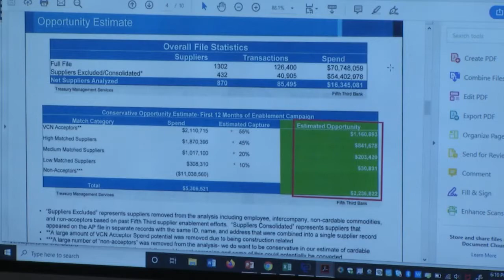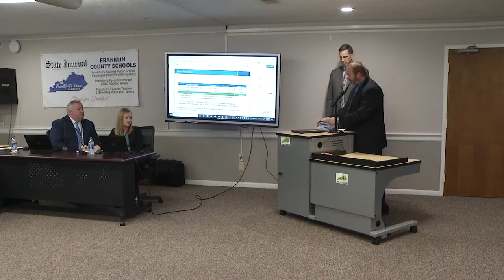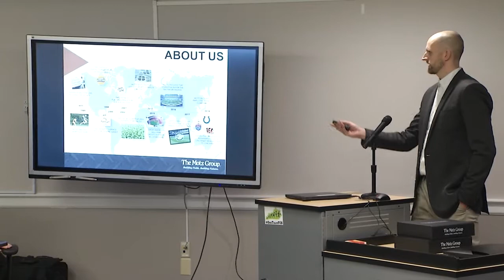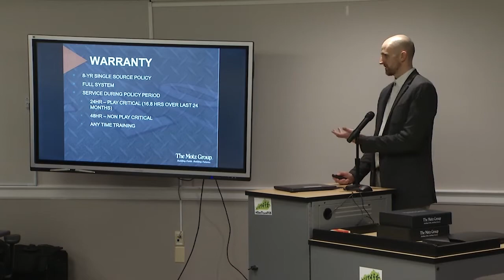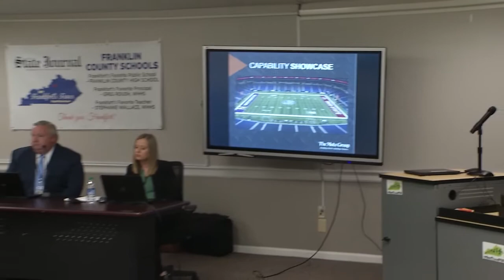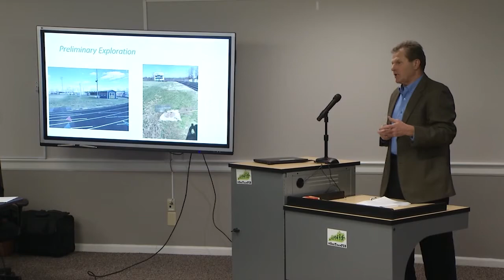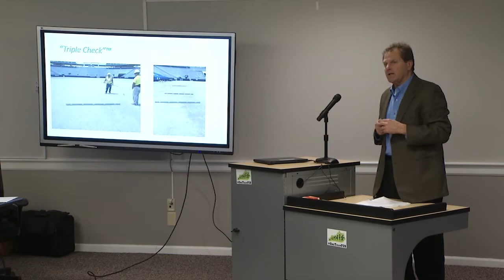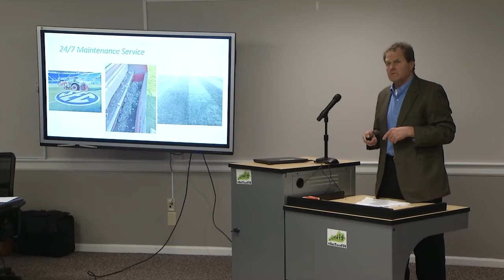Franklin County Schools Board Meeting | March 2, 2020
The Franklin County Schools Board of Education Meeting. Recorded on March 2, 2020.